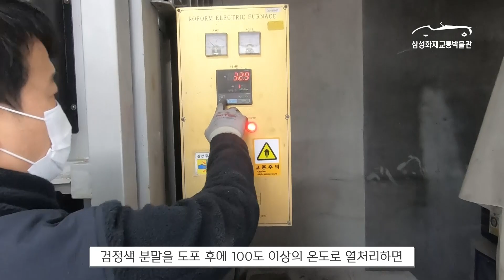맵시나는!? 맵시!👍 연료탱크 복원!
삼성화재교통박물관입니다!

오늘도 새한 맵시의  복원 작업이 진행되고 있는데요~
오늘의 작업은  연료탱크 복원입니다!

새한 맵시 (1982, 한국)
- 엔 진: I4
- 최대출력: 87hp/6,000rpm
- 최고속도: 151km/h